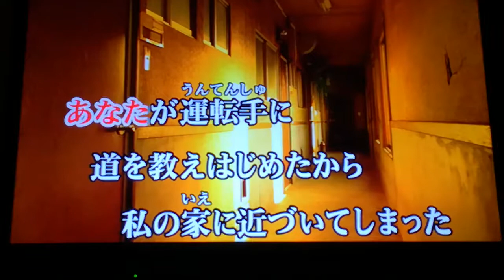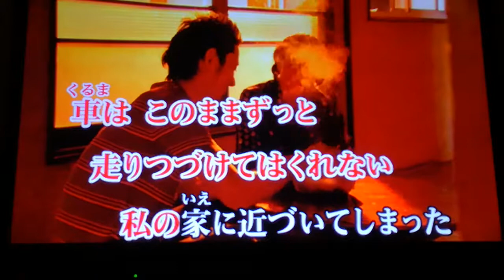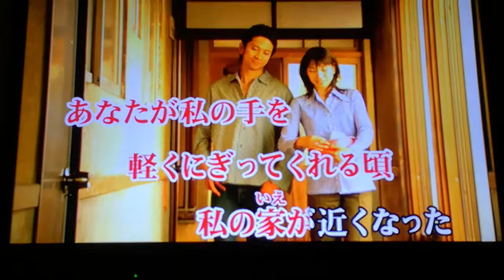吉田拓郎 「ルーム ライト」 1977 ~cover